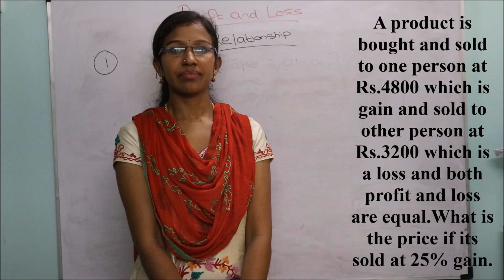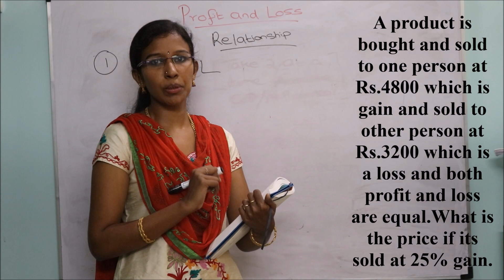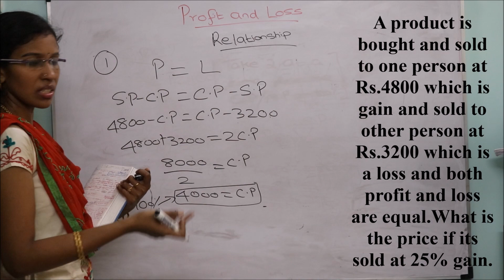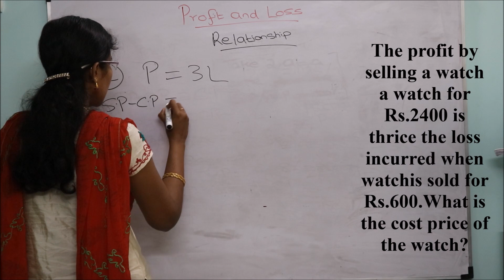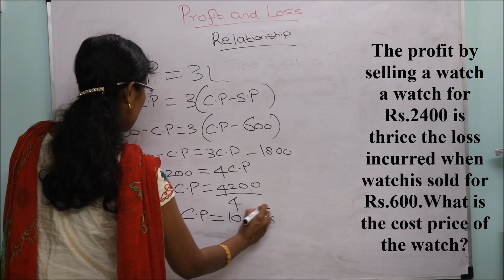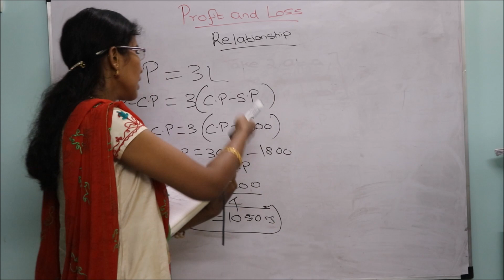Profit and Loss Relationship problems-Part -3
In this video we are going to learn problems on profit and loss relationship.